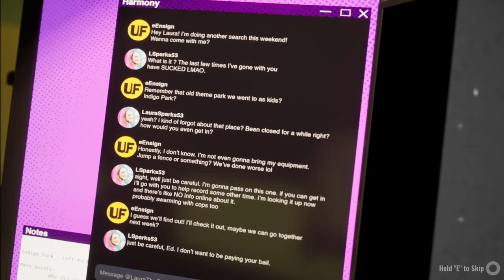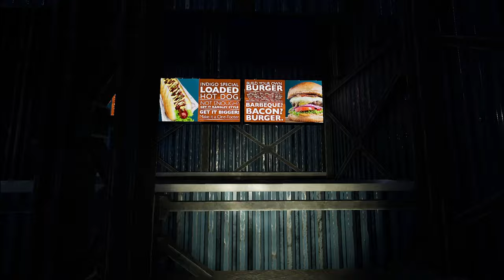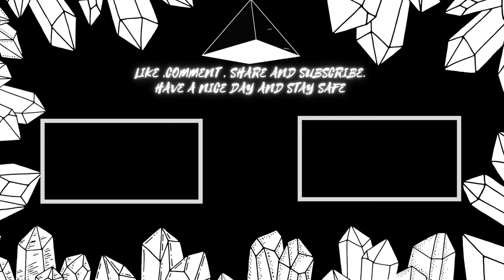revisiting indigo park new update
I've seen that indigopark has gotten a new update and i wanted to see what changes were made I could of miss something's this so let me know in the comments. I  have forgotten to unmute my microphone
If you're a little confused on what my channel is about, I play for variety of games
Witch range from action , horror basically variety of games